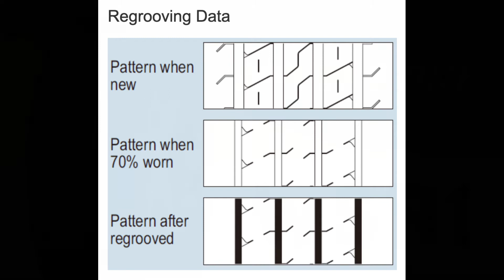Anvelope camion WESTLAKE WSR1 - AnveloSHOP.ro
WESTLAKE WSR1 sunt cauciucuri camion ce confera stabilitate, robustete si o tinuta de drum adecvata. Designul benzii de rulare si cauciucul din care sunt fabricate aceste anvelope pentru camioane, garanteaza distante de franare excelente pe carosabil, precum si o buna longevitate kilometrica. Aceste anvelope camion sunt fabricate conform ultimelor standarde europene privind calitatea, confortul si siguranta de rulare si sunt etichetate conform legislatiei in vigoare.